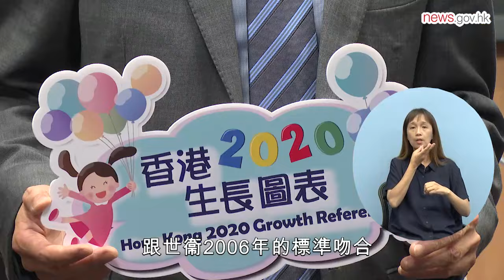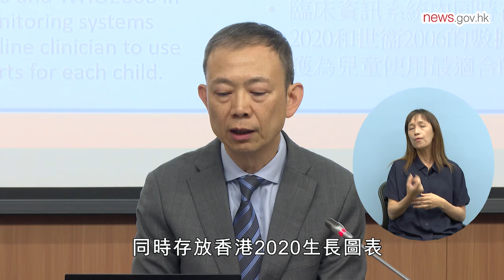生長圖表更新 7月起陸續轉用 (22.4.2024) (手語版)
醫務衞生局資助進行的香港生長研究顯示，近年本港兒童和青少年身高有明顯增長趨勢。衞生署轄下母嬰健康院和學生健康服務中心將分別於7月和9月開始使用更新的生長圖表，以監察兒童生長。